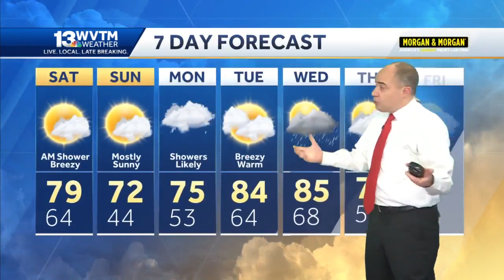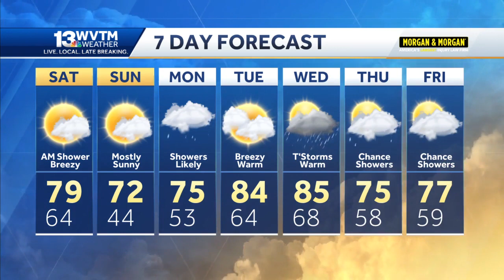Alert Day: severe storms likely over North Alabama through Saturday morning